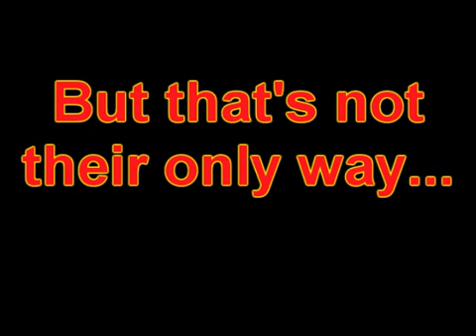Youtube: Promoting Bullshit & Censoring Brilliance